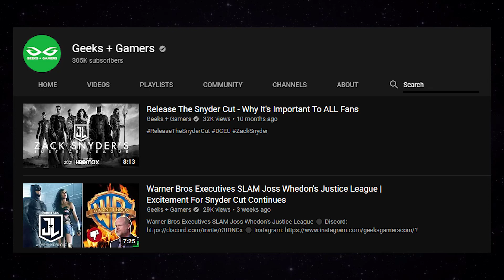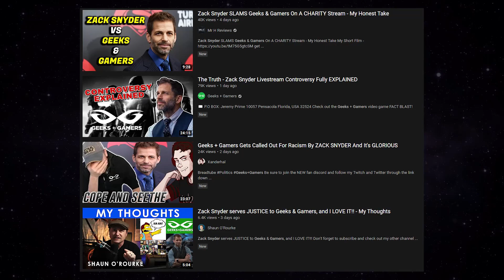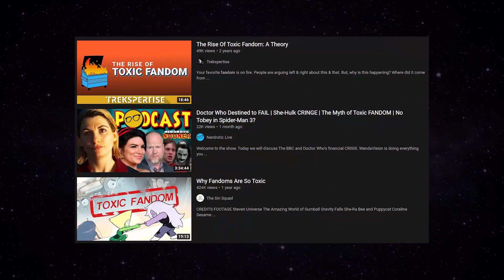The TRUTH About ZACK SNYDER vs. GEEKS + GAMERS.. What Happened? Who Was WRONG? SNYDERGATE 2021!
Zack Snyder made quite the statement during a recent interview appearance on a @GeeksandGamers interview stream. The legendary director of Justice League and other epic DC movies opened the interview with what has become a controversial string of disclaimers now known as SnyderGate.

The Best Damn Nerd Show is your weekly interval for the best and worst in nerd culture. We are a podcast covering nostalgia, movies, TV, video games, comics, board games, and more.